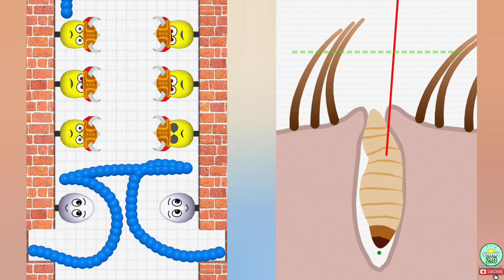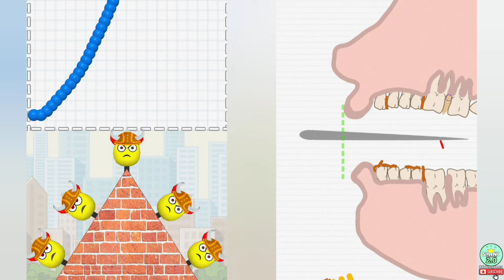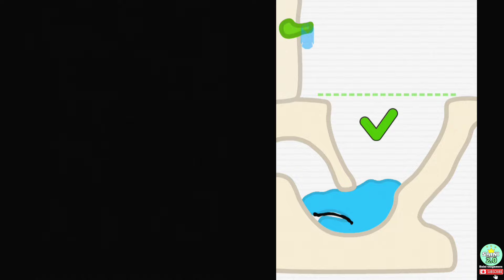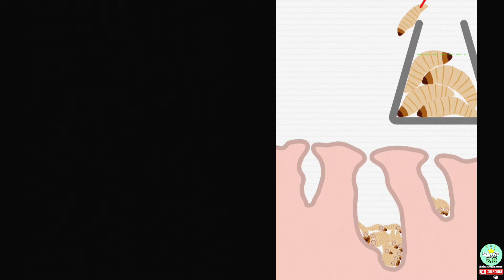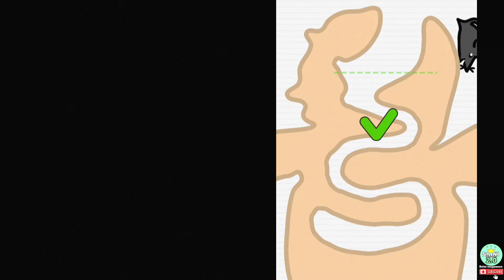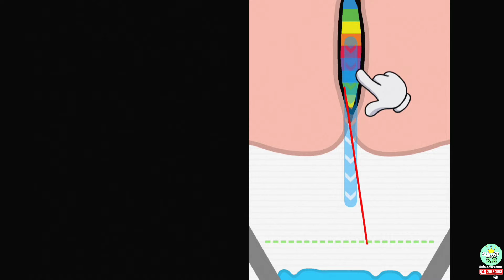Satisfying All Levels Gameplay 2025 / Help Me Tricky Story vs Draw To Smash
Saini thegamers 2.0 is a popular gaming video channel that focuses on mobile games. The channel is run by an individual named Saini and provides walkthroughs, reviews, and gameplay highlights for a variety of popular mobile games.